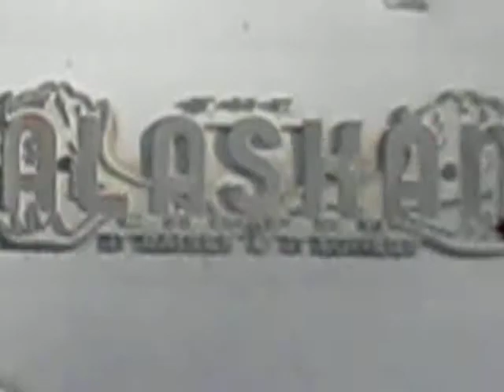Bad windy!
View from inside my living room, "wind-ers"..27 Nov 2011, Sunday pm.  Can hear the ladder and siding rattling..
Trees getting whipped around.